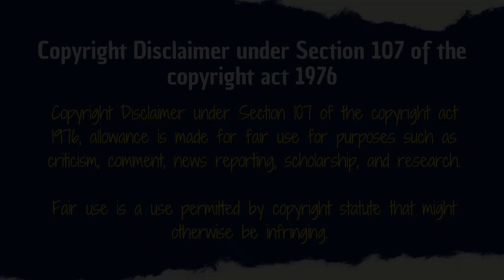10 DATOS / 3 MINUTOS | Phantom: Requiem or the Phantom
Lamento mi ausencia pero mientras supero problemas cliché del trabajo les dejo esta nueva versión de un vídeo que hice en el pasado con algunas mejoras debido a que por temas de copyright la música utilizada no solo me dio el icónico símbolo del billete rojo, sino que además me restó alcance a tal punto de no recomendar ese vídeo. Así que sin más, disfruten del vídeo.